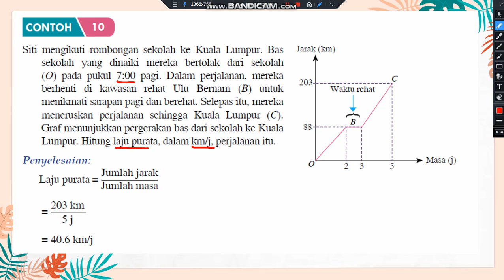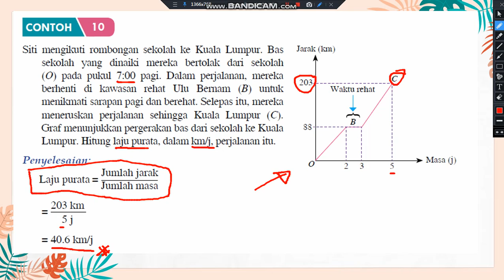BAB 9 LAJU DAN PECUTAN - PART 5